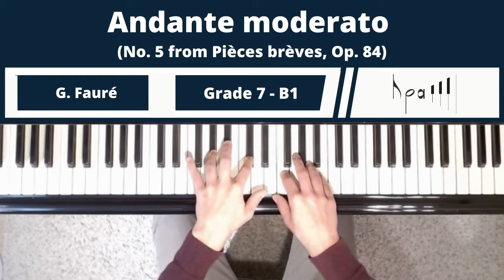Andante Moderato - Grade 7 Piano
How to play Faure Andate Moderato from the ABRSM Grade 7 2021 piano booklet.

💗 Thanks for listening to Faure Andate Moderato. Good luck with your ABRSM Grade 7 piano exam.